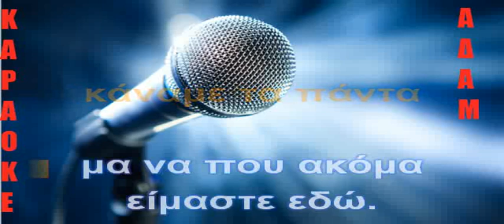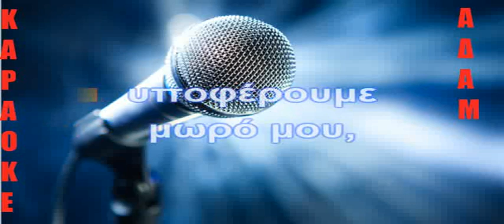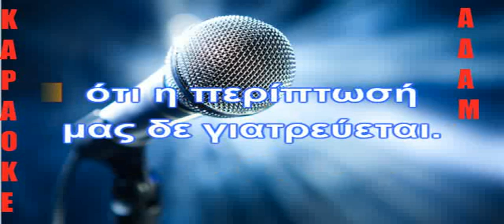καραοκε αδαμΥποφέρουμε ΝΙΚΟΣΚΑΡΒΕΛΑΣ ΕΠΕΞΕΡΓΑΣΙΑ ΗΧΟΥ ΚΩΣΤΑΣ ΠΑΠΑΔΟΠΟΥΛΟΣ